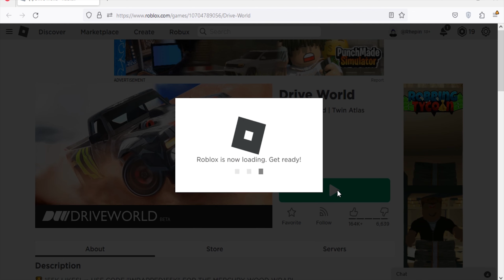Roblox Drive World New Code August 2023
New code for cash in Roblox Drive World
All Active Codes August 2023